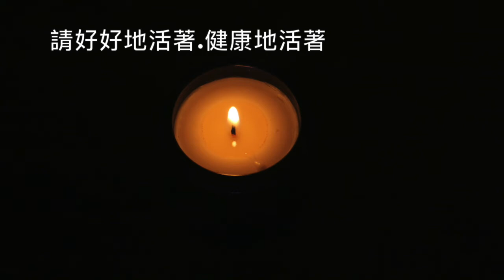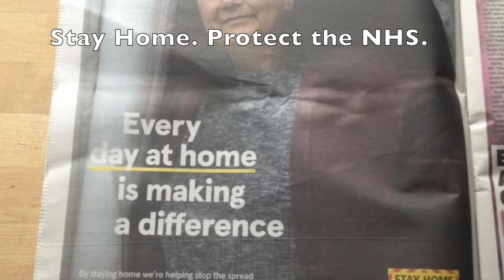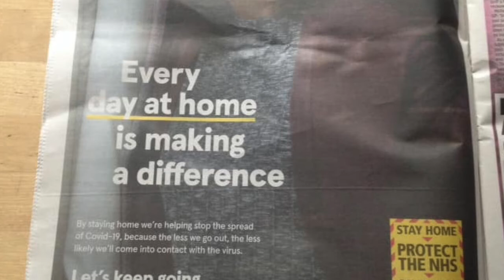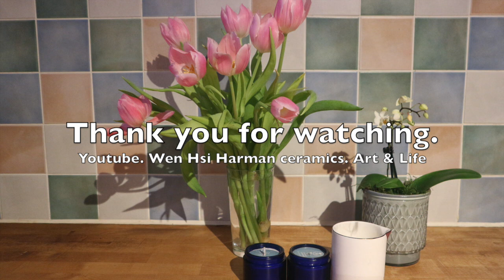【英國生活】點蠟燭。 弔念126172人。 英國生活life in the Uk 。英國柔性封城lockdown 一週年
【英國生活】點蠟燭。  弔念126172人。 英國生活life in the Uk

分享這部影片是為了弔念，
在英國疫情期間,
離開我們的人：126172人，
希望離開我們的人，
在另外一個世界，一切安好，
過的自在開心。
而活著的我們，
請繼續好好地,
堅強地活下去。
共勉之，現在還是在英格蘭第三次封城期間，
我們大家繼續一起努力，
一起度過這些一言難盡的日子，
相信疫情總會有結束的一天。

影片中，相關的資料，來自。
英國bbc 新聞
Covid UK : makes one year since the first lockdown

今日星期二 3月23日2021年,
是英國封城一年紀念日.
英國政府呼籲大家
若可以的話當天晚8點.
準備好蠟燭.
一起弔念 126172 離開我們的人.
願死者安息.

126172
這個數字，代表者為限的傷痛。
因為我還活著，才可以感受到痛。
在英格蘭封城這一年.
我深深地感受到 生命無常, 生命脆弱.
這一年, 我周圍認識的人.
一個一個都病了.
一個一個倒下.
我只是告訴自己,
我只能告知自己.
我必須成為那個活著的人.
堅強地為著去了另外一個世界的人.
好好地活著.
不管處境有多麽艱難.
多麽的一言難盡.
活著就有希望Hope.
期待疫情結束的那一天.